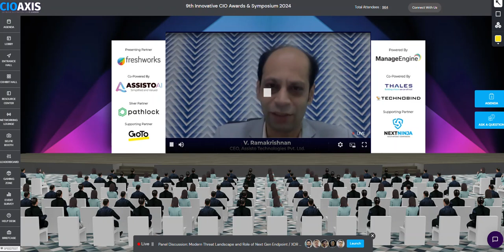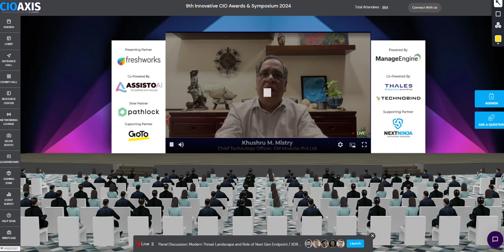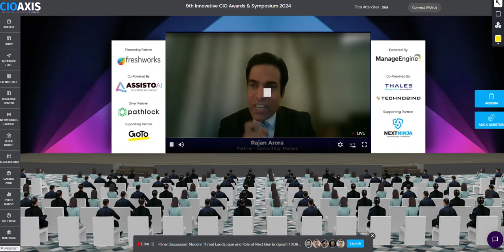Digital transformation| Event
Technology Digital transformation event @ online...